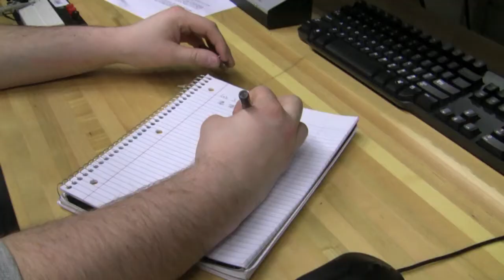University of Kansas Ambassador Program -- Garrett Scarlett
This is a look at the KU School of Engineering Ambassador program. It features Garrett Scarlett, an electrical engineering major.